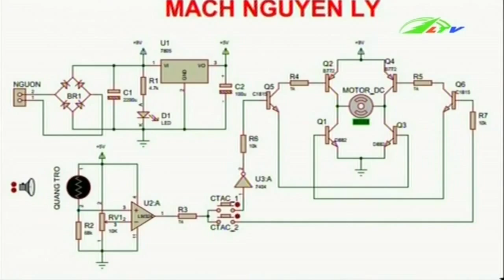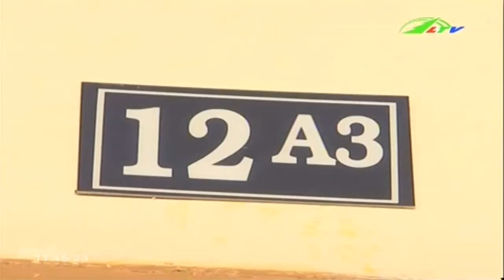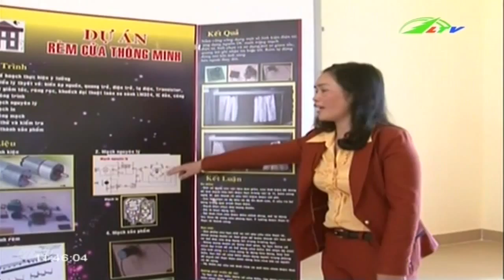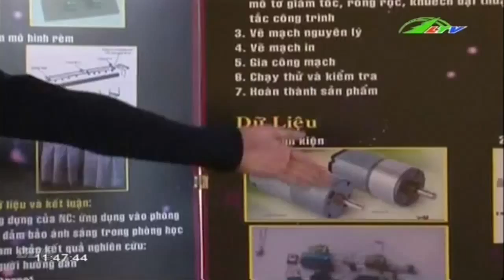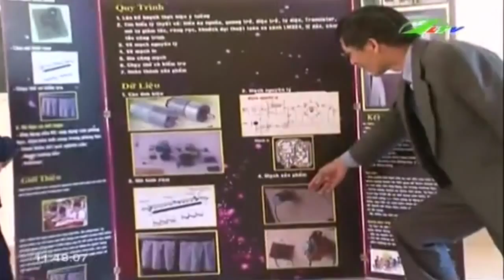Siêu độc rèm cửa cảm ứng | Xã Hội Lâm Đồng TV